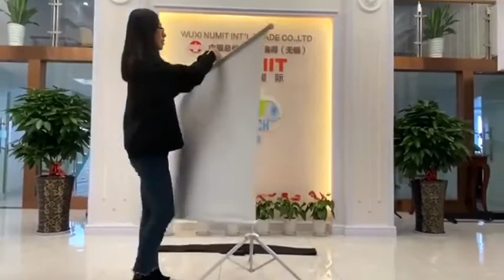Mobile Portable Stand Tripod Projection Screen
ANMATECH丨Mobile Portable Stand Tripod Projection Screen

TRIPOD PROJECTOR SCREEN is a portable solution to any projection need. Tripods use a manual pull-up screen, where the casing attaches to a free-standing tripod platform. Popular in school, because of their mobile design and low cost, tripods are also widely used for mobile business presentations. Most tripods have optional carrying bags available to make transportation even simpler.

ANMATECH’s tripod projector screen is an affordable solution for professional or personal projection needs. Our easy to use screen is perfect for home theaters, businesses, and classrooms. The durable screen offers smooth transitioning into desired screen height.

Steel tripod legs provide a stable base during use which will then fold up for easy portability. It is universally suitable for most LED, LCD or DLP projectors on the market.  All screens are made with a high-quality material which has mufti-layer matte white with a black backing to avoid light penetration for a clear image. Each screen is cleanable with mild soap and water.

Sky: anmatech